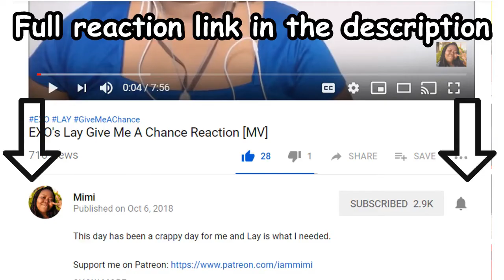100 Days My Prince Episode 1 Reaction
I loved this first episode.